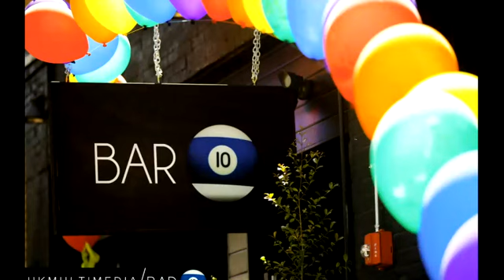THE HEN HOUSE 2015 06 17 Jonny Drubel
Inside The Hen House Co-Hosts Adam Klesh, Luke Nero, and Aaron Elvis invite Reality TV's Jonny Drubel from Rich Kids Bevrely Hills.  Jonny talks work, raelity tv life, celebrity shade, and periscoping.